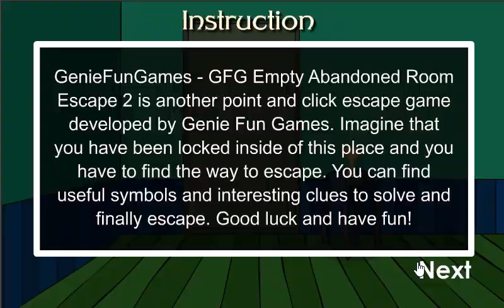GFG Empty Abandoned Room Escape 2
GenieFunGames - GFG Empty Abandoned Room Escape 2 is another point and click escape game developed by Genie Fun Games. Imagine that you have been locked inside of this place and you have to find the way to escape. You can find useful symbols and interesting clues to solve and finally escape. Good luck and have fun!